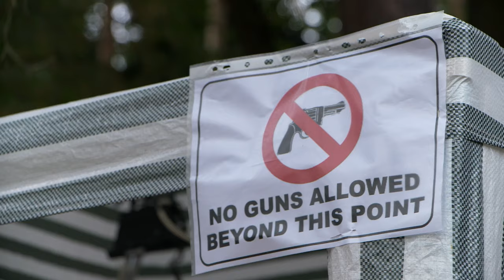Motopařenice č. 5 - Doubí 9/2016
Sraz, svatba a mnoho dalšího v Bestiální Motopařenici v Doubí.